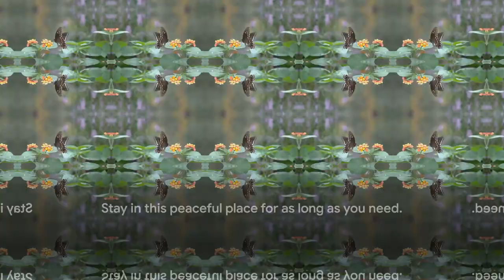Lofi Relaxation Music Ambient Bliss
In need of some relaxation and stress relief? Look no further! Dive into our latest video featuring 20 minutes of pure, soothing lofi music. Whether you're studying, unwinding after a long day, or simply looking for a moment of tranquility, this compilation has got you covered. Let the gentle melodies and calming beats transport you to a state of blissful relaxation. So sit back, close your eyes, and let the music work its magic.

OUTLINE:

00:00:00 A Calm Welcome
00:00:59 The Power of Breathing
00:02:59 Exploring the Soundscape
00:04:57 A Mental Escape
00:06:53 The Power of Positivity
00:08:58 Relaxing Body Scan
00:10:52 Embracing the Calm
00:13:17 A Gentle Farewell
00:15:08 Fade Out